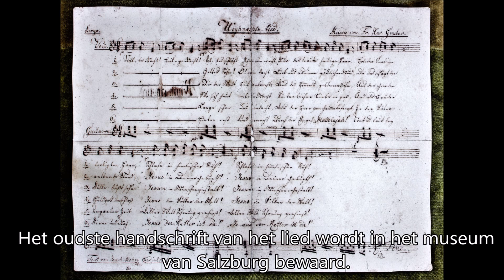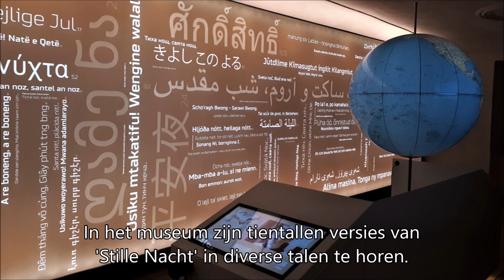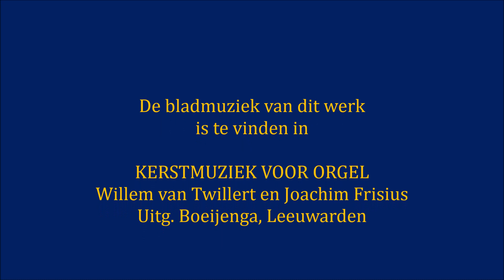Joachim Frisius - Stille Nacht (Silent Night) - Preludium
Een mooie bewerking van de Duitse componist Joachim Frisius over het tweehonderd jaar oude 'Stille Nacht'. Hij verwerkte de melodie met fragmenten van de aria 'He shall feed his flock' uit de 'Messiah' van Handel.
Met foto's van plaatsen waar de dichter Joseph Mohr en componist Franz Gruber hebben gewoond en gewerkt. Gespeeld op het Jones-orgel (1882) van De Burcht in Barneveld.